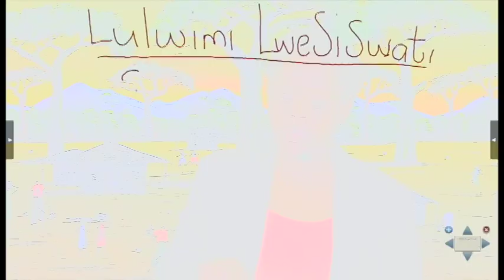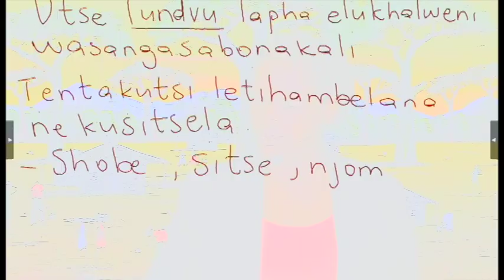SPC (Standard 5) siSwati - Sentakutsi - Mrs H. Dube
Swaziland Primary Certificate (SPC) Standard 5 Lesson on Luhlelo Lwesiswati - Sentakutsi By; Mrs Hazel Dube
Video by: Lakitsi Productions (Eswatini)